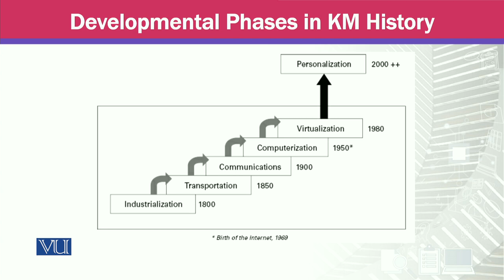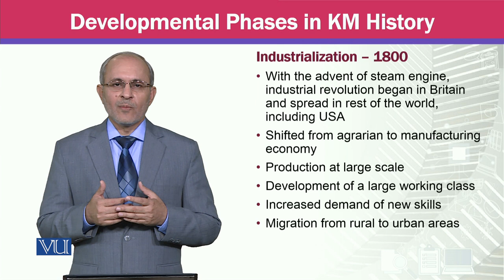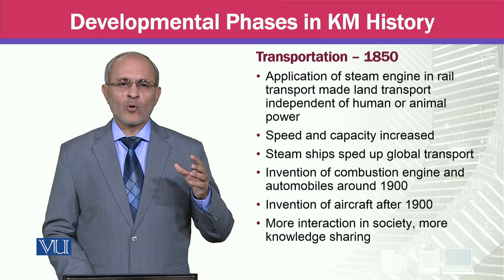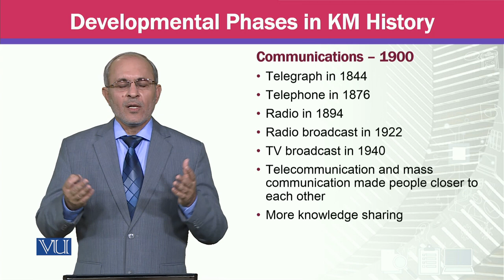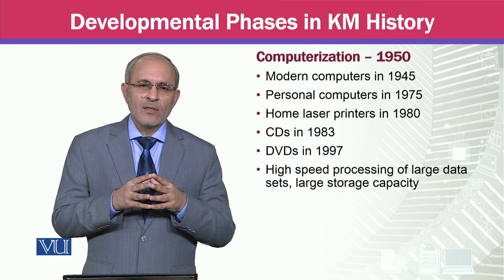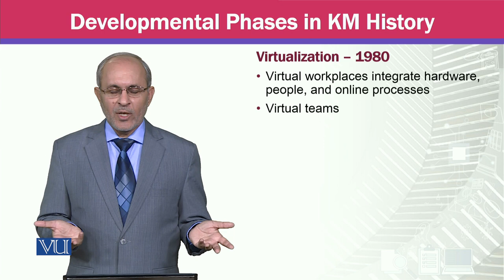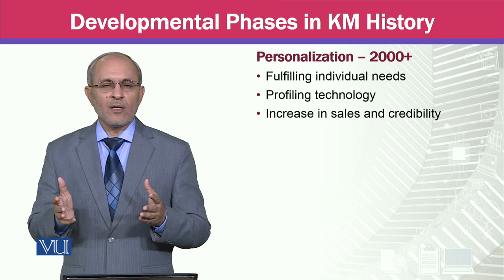Developmental Phases in KM History | Knowledge Management | MGTE630_Topic010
Topic010 - Developmental  Phases in KM History,
By Prof Dr. Khalid Mahmood